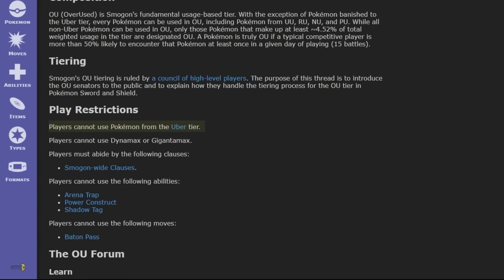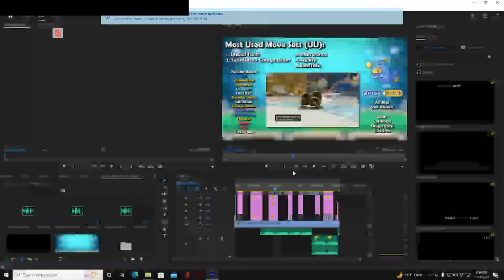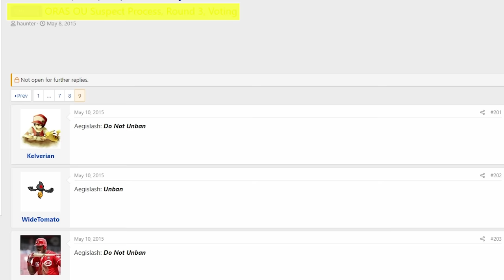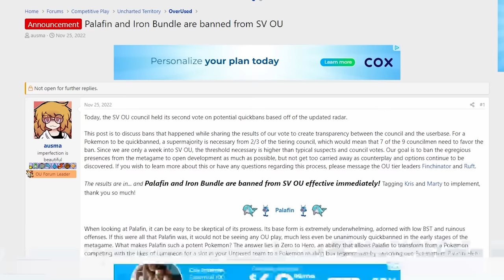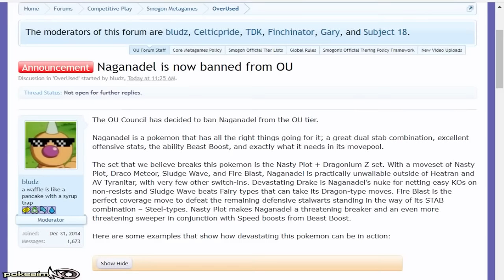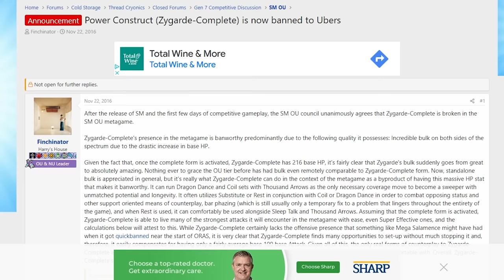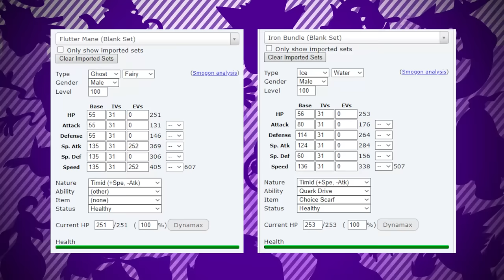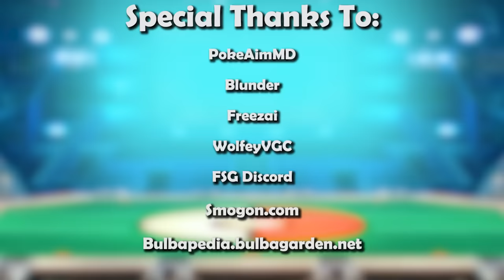Top 5 Quick Bans in OU History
When a Pokemon becomes too over-centralizing, it is usually banned from a metagame. Some are banned way faster than others though. In this video, we explore the quickest banned mons in Smogon OU.

Timestamps:
0:00 - Intro
1:15 - What is a Quick Ban?
3:49 - Number 5
6:47 - Number 4
8:57 - Number 3
11:29 - Number 2
14:05 - Number 1
16:57 - Outro

Written By
Kevin aka BKC

Nitro

Game Capture Artist:
DarkMusician

Helios - Lexica
Battle! (Champion) XY - Smash Ultimate OST
Battle! (Team Star Boss) - Scarlet & Violet OST
Battle! (Marnie) - Sword and Shield OST
Battle! (Steam Skull Boss) - Sun & Moon OST
Battle! (AI Professor) - Scarlet & Violet OST